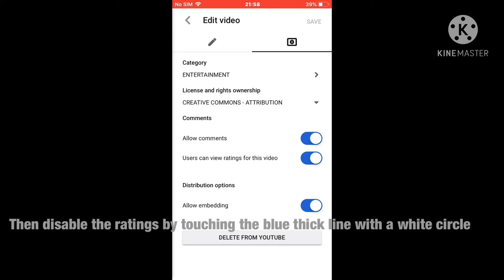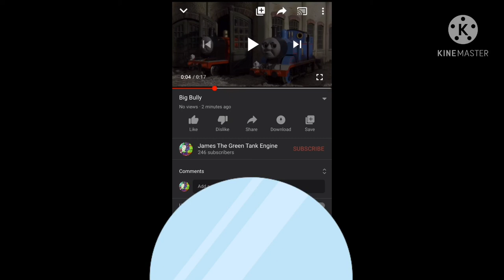How To Turn Off Ratings On Likes And Dislikes